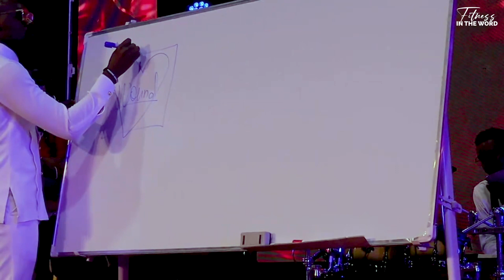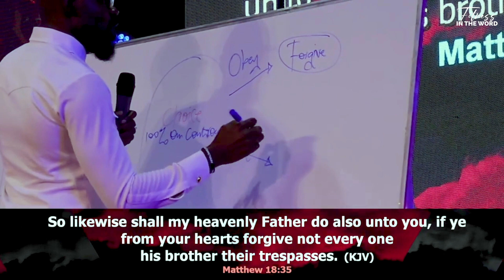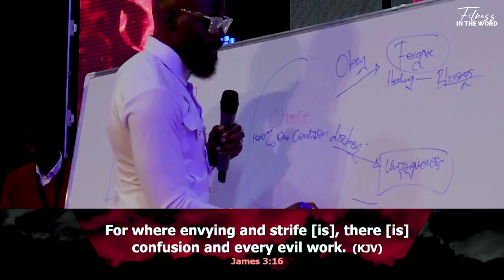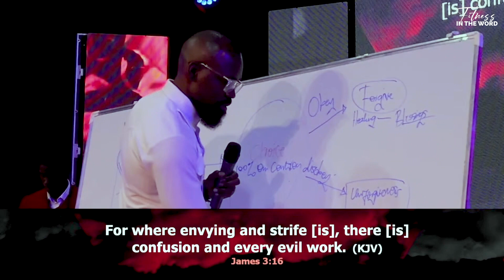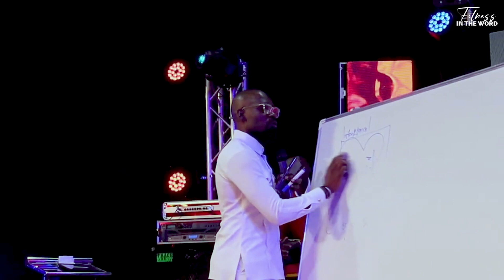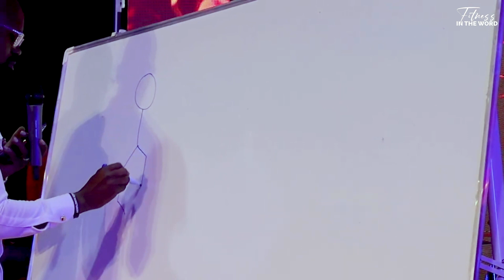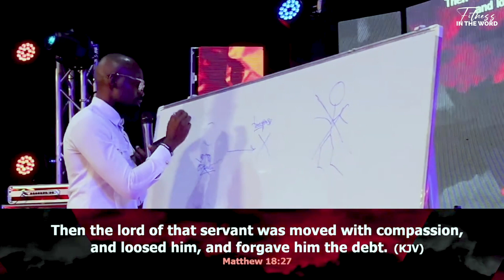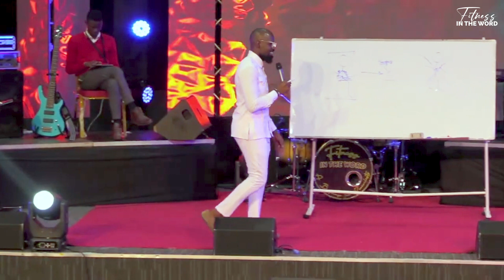STEPS TO LASTING FORGIVENESS PT 1 : [ FORGIVENESS "III" ] - REV. BENJAMIN KASANKYA.